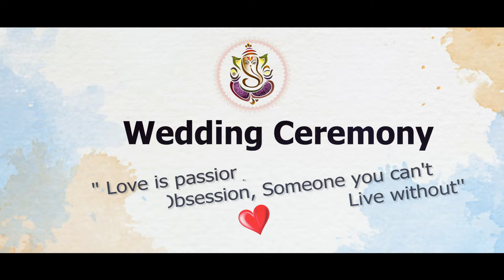25 May 2024